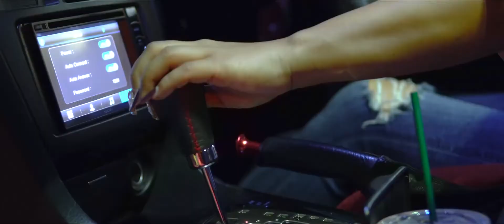JZX110 4K 😍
JZX110 Myanmar 🇲🇲